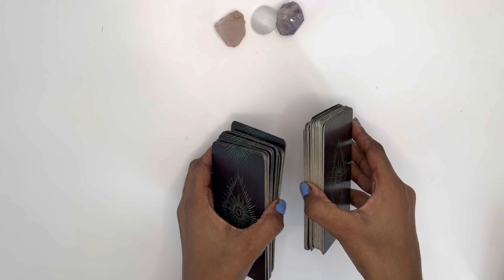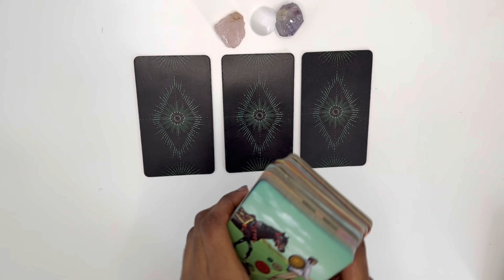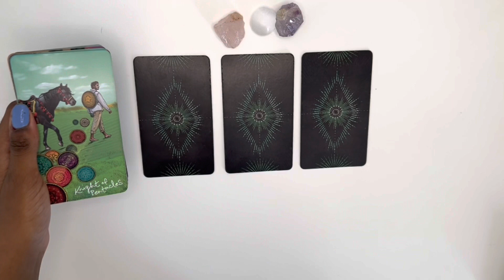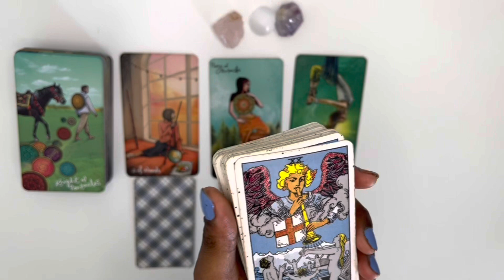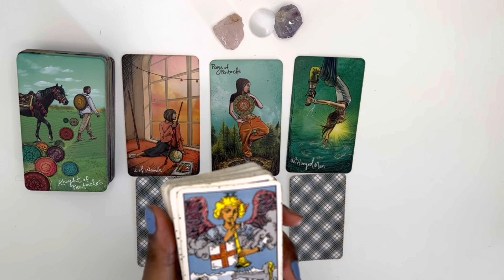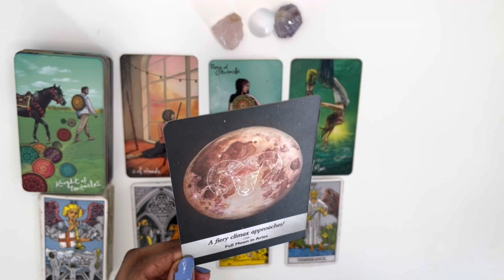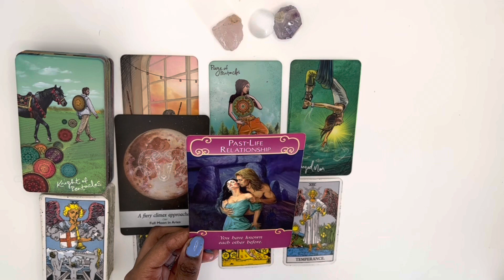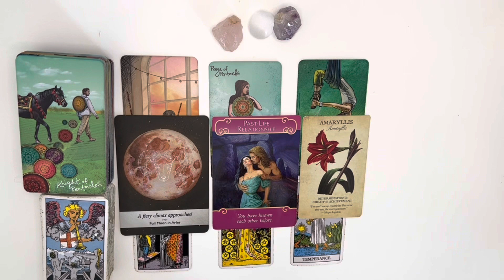Sagittarius love tarot reading ~ Sept 30th ~ they’re starting to see things from your perspective